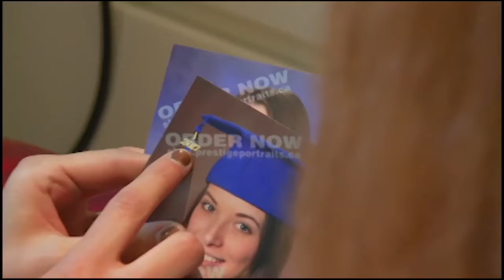Where You Live - International Students pt.2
In this second of a three part series on International Students, we look at the home life for the students while away from their families.